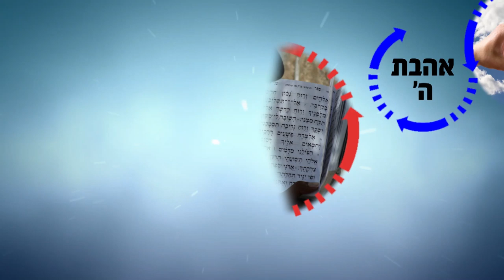הגאולה בפתח! הניסים שהיו במצרים הם קטנים לעומת הגאולה העתידית! | הרב רפאל זר HD (שיעור מלא)